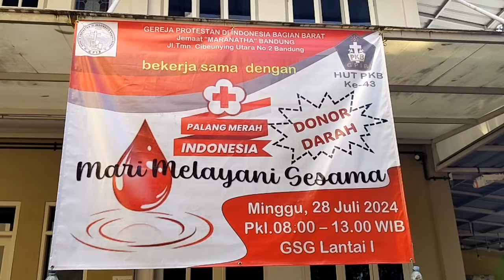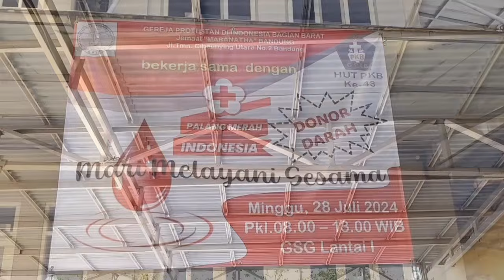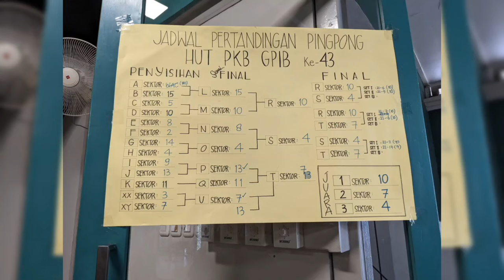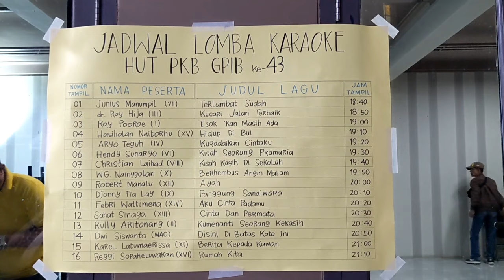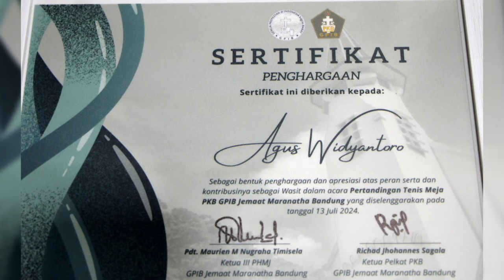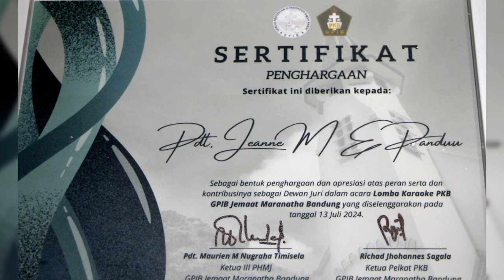Dokumentasi HUT Pelkat PKB 2024 - GPIB Maranatha Bandung